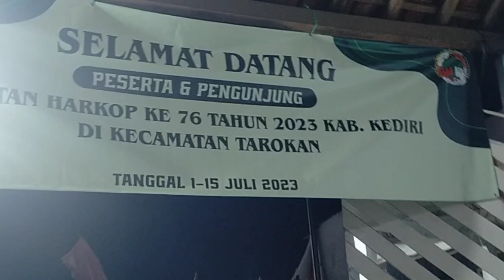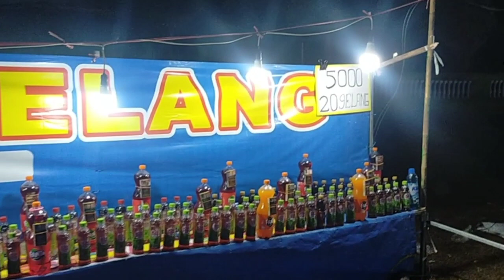PASAR MALAM DI TAROKAN - KEDIRI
PASAR MALAM DI TAROKAN KEDIRI dalam rangka hari koprasi ke 76 tahun yang diadakan di lapangan bola tarokan depan kecamatan atau depan Polsek tarokan Kediri Jawa Timur. kegiatan ini cukup mendapat apresiasi warga sekitar dengan turut hadir memeriahkan acara dan sebagai salah satu alternatif warga tuk berwisata malam karena momennya juga pas libur anak anak sekolah.